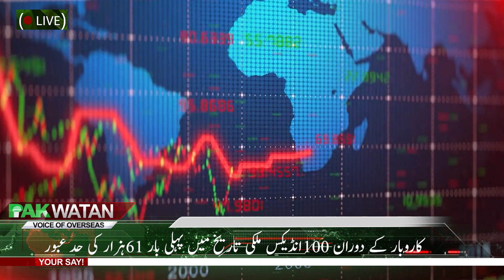PSX briefly touches 61,000 milestone in intraday trade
Foreign Buying at Four-Year High Helps Fuel Pakistan Stock